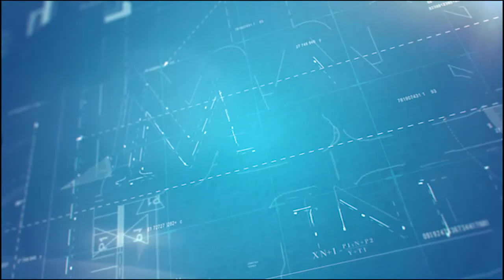Mananjan Infracon || JVR Gardens Model House Opening || Machilipatnam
Welcome to the grand launch of Mananjan Infracon Model House opening.